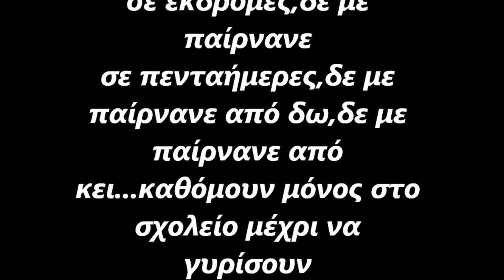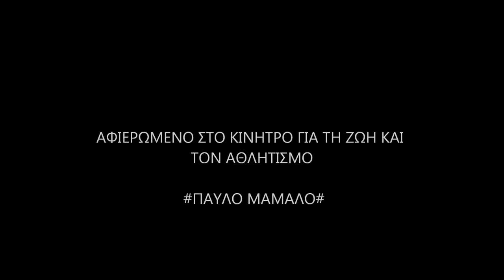Παύλος Μάμαλος(motivation)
Παύλος Μαμαλος(motivation)